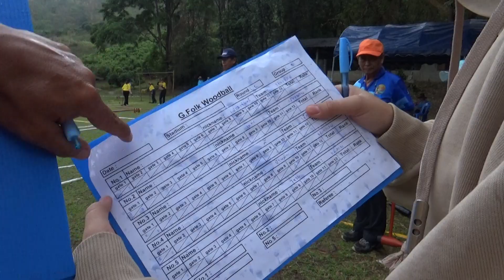G.Folk Woodball Game ชิงแชมป์แมตช์เปิดสนาม ปางปูเลาะ อย่างเป็นทางการ (18/26) 12/05/66